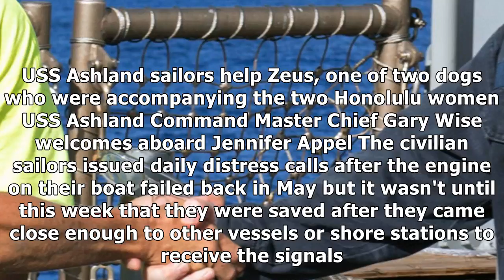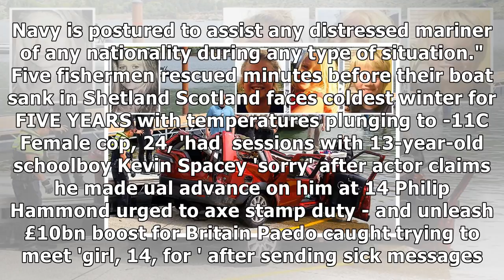Two women and a dog saved after five months lost at sea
ALL AT SEA The engine on their boat failed in May but it wasn't until this week ...